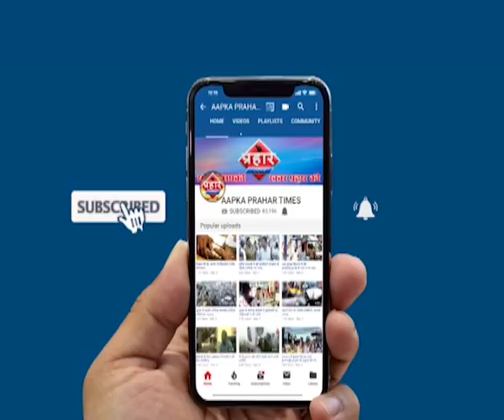| मुम्ब्रा में कैसे मनाई गई ईद पुलिस का रहा भारी बंदोबस्त | Prahar Times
मुम्ब्रा में कैसे मनाई गई ईद
पुलिस का रहा भारी बंदोबस्त

मुम्ब्रा सहित देशभर में धूमधाम से मनाई गई ईद

नमाजियों को पुलिस ने गुलाब का फूल देकर मुबारकबाद पेश किया

एक दूसरे को मुबारकबाद दी और देश में अमन की दुआ मांगी

prahar times